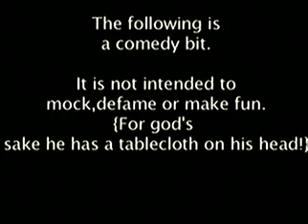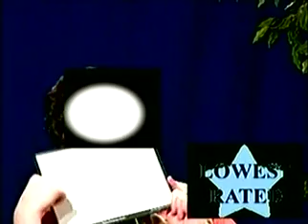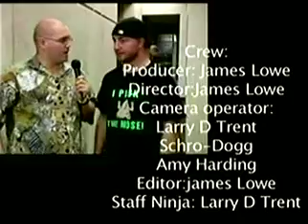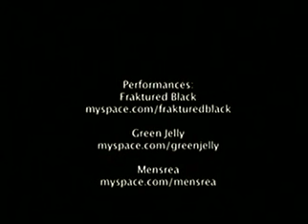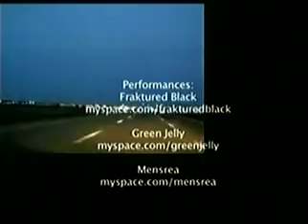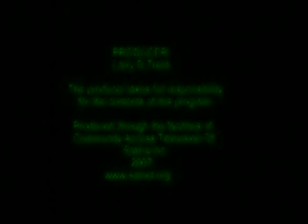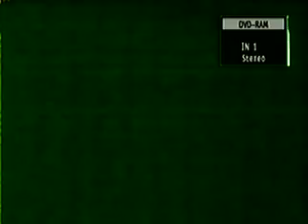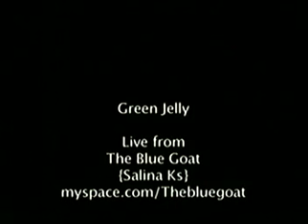JJTV#62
Log onto Jiggy Jaguar TV

Performances from Mensera & Fraktured Black along with Green Jelly